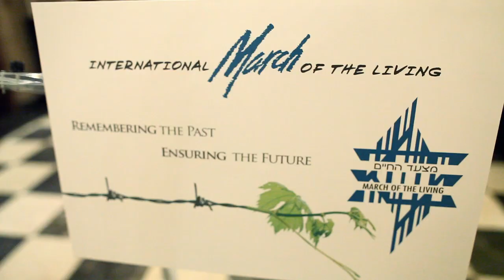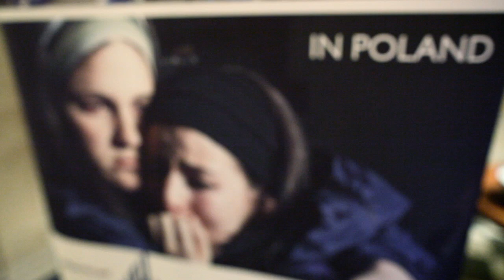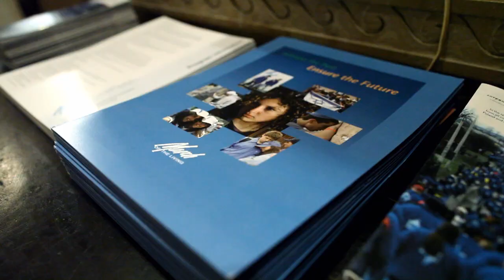Ambassador Ronald Lauder March of the Living Speech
March of the Living Tribute to Ronald Lauder, January 24, 2013, Estee Lauder Residence, New York.

The annual March of the Living program brings thousands of young people from around the world each year on Holocaust Remembrance Day to Auschwitz-Birkenau to honour the memory of the victims of the Holocaust and to pledge to build a better world for all humanity.

After visiting other places of Nazi German persecution as well as once thriving sites of Jewish life and culture, participants travel to Israel, the birthplace and homeland of the Jewish People.

In Israel, they tour the length and breadth of the land, visiting its ancient and modern sites, as well as commemorating Israel's fallen soldiers on Yom Hazikaron and celebrating Israel's independence on Yom Ha'atsmaut.